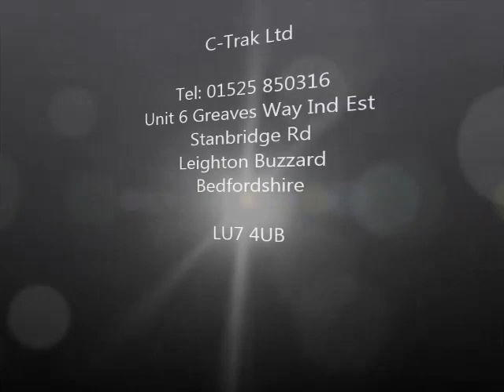Blue Belt Conveyor Fabricated in Aluminium UK Design by C-Trak Ltd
C-Trak offer a range of Blue Belt Conveyors fabricated in Aluminium, Stainless Steel and Mild Steel.
This application was in Aluminium with food Grade Blue Belt for a plastics company.
All our conveyors are covered with a full warranty. And manunfactured in our Bedfordshire factory in the UK.